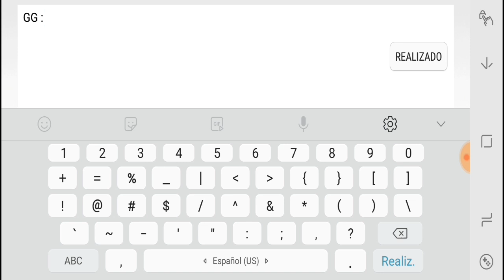¡Es Bellisimo :'D! | "Threatenin Zeppelin" [Hard] By: Whirl | Anthony072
ID:40037255

| Copyright Responsabilidad | Título 17, Código de Estados Unidos (Secciones 107 a 118 de la ley de derechos de autor, la Ley de 1976): Todos los medios de comunicación en este video se usa con fines de revisión y comentarios en los términos de uso justo. Todos metraje, e imágenes pertenecen a sus respectivos propietarios. El uso justo es un uso permitido por la ley de derechos de autor que de otra manera podrían estar infringiendo.